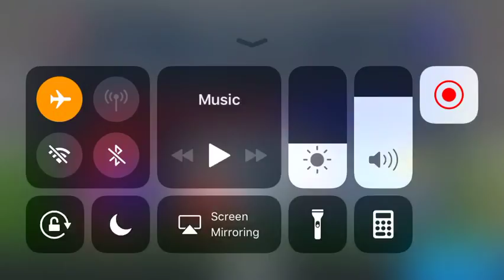YusMer Gaming Dream FC 4 0 Everton cup challenge semi final